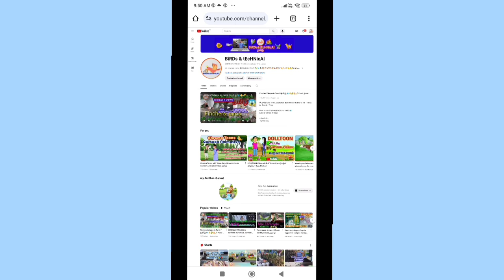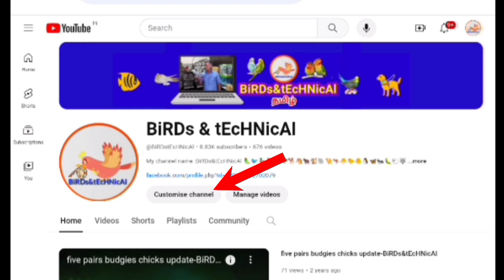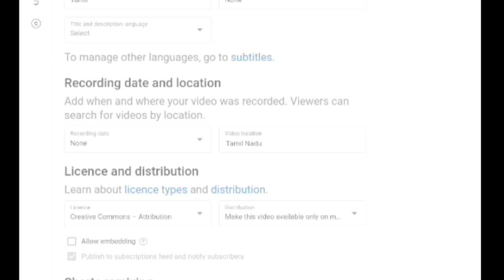How to increase Youtube Revenue in தமிழ் | Youtube -ல் பணம் வருவதை எப்படி அதிகரித்து கொள்ளலாம்